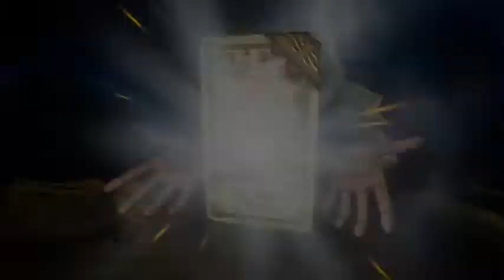hand of fate 2 part 1